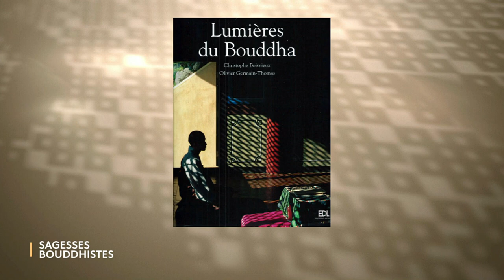Sagesses Bouddhistes Sagesses Bouddhistes: "Les trésors du Musée Cernuschi" 2/2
une réalisation de Michel Baulez, diffusée le 13 juin 2021 sur France 2
Sagesses Bouddhistes poursuit la visite du Musée Cernuschi, fondé par Henri Cernuschi. Ce musée constitue un espace privilégié de découverte de l’Asie Extrême-Orientale, à travers son parcours bouddhiste et les échanges artistiques qui unissent la Chine au Japon, à la Corée et au Vietnam. Nous vous invitons aujourd’hui à la découverte de ces chefs d’œuvres, de la collection pré bouddhique à notre époque contemporaine.